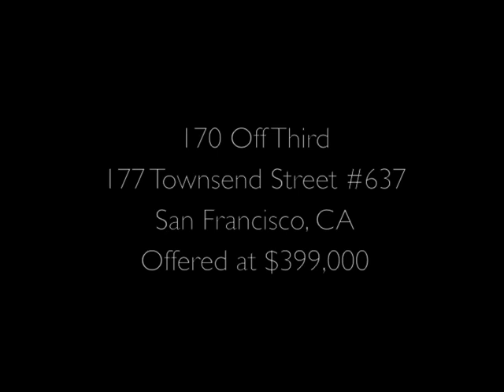177 Townsend Street #637 • San Francisco, CA • CLIMB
Junior 1 bedroom with one bath and great floor plan. Granite countertops, stainless appliances, hardwood floors, washer and dryer in unit, and city view. Includes 1 car deeded parking. Perfect for the first time home buyer or someone wants to live in the heart of South Beach.